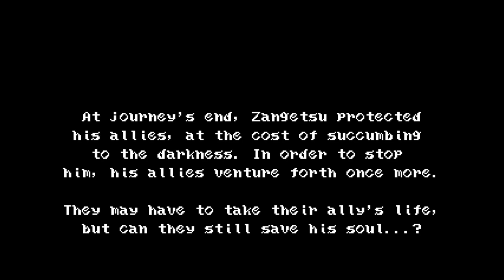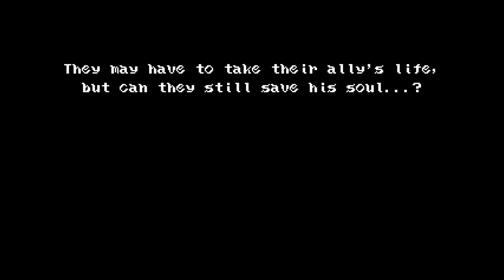Bloodstained: Curse of the Moon - cap.4 - ¡Al rescate!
¡Hay que salvar a nuestro camarada!